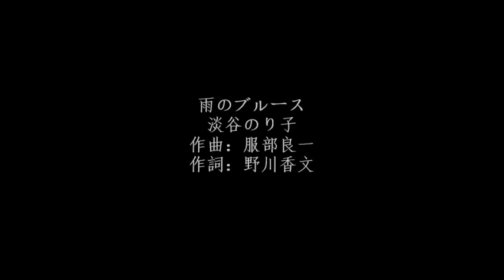雨のブルース - 淡谷のり子 Noriko Awaya [雨的布魯斯(Blues)]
雨のブルース - 淡谷のり子  Noriko Awaya  .
作曲：服部良一   .作詞：野川香文 .
雨よ降れ降れ
悩みをながすまで
どうせ涙に濡れつつ
夜ごと嘆く身は
ああかえり来ぬ心の青空
すすり泣く夜の雨よ
暗いさだめに
うらぶれ果てし身は
夜の夜道をとぼとぼ
ひとりさまよえど
ふりしきる夜の雨よ